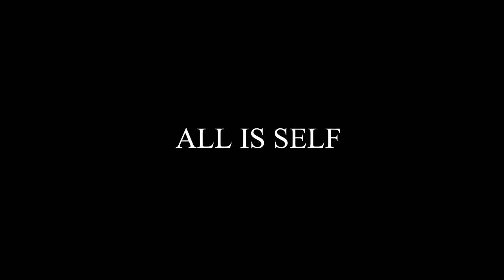All Is Self — Documentary Trailer